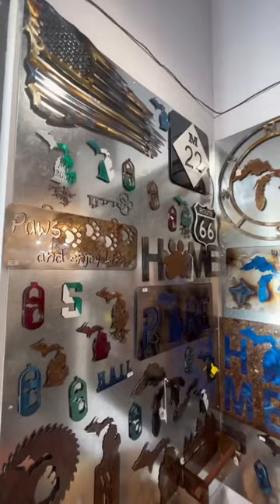Things you can find in every Michigan gift shop ever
Some of the classic items commonly found in Michigan gift shop. Let us know what we missed!